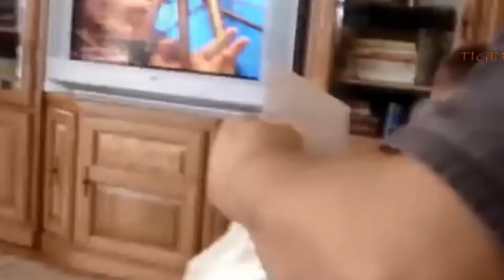The Worst Reactions From Gifts Under The Christmas Tree! (Compilation)